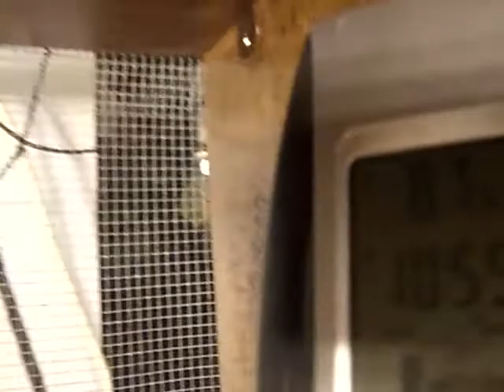Slash-Introduction to Bigger Cage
Slash's reaction to his updated cage.

--Song: Majorna by Enigma & Art of Noise--